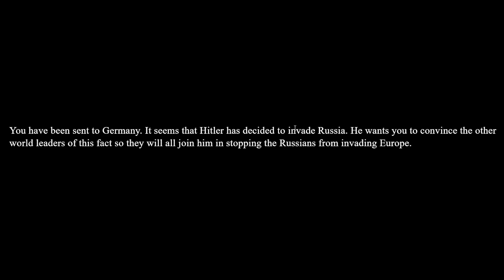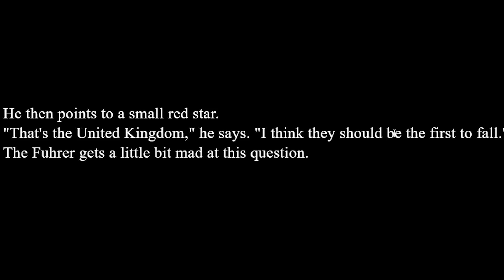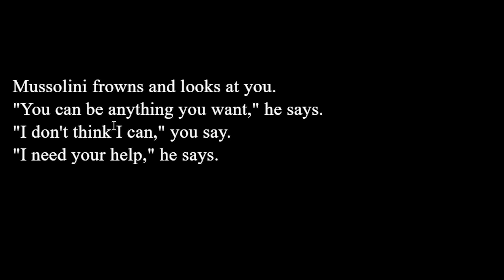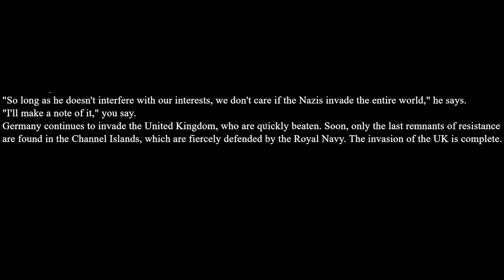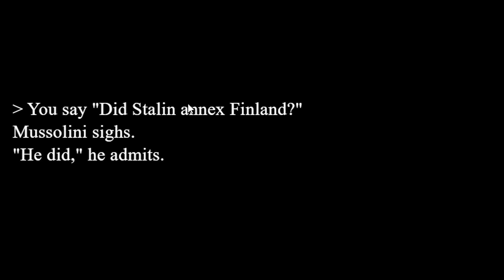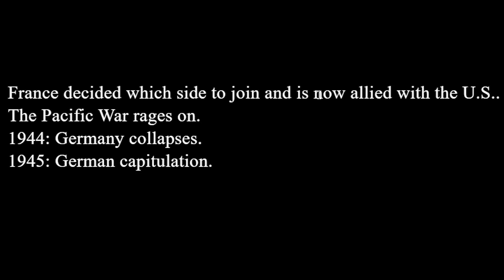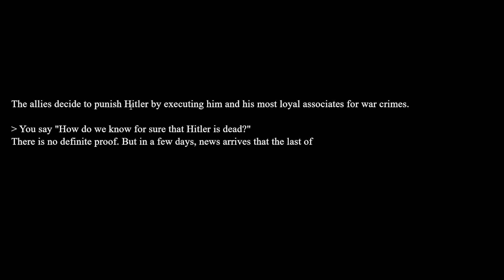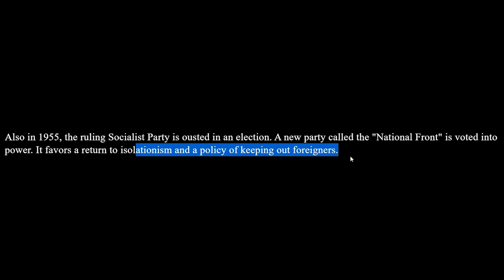I let an AI become the worst people EVER (AI Dungeon)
It's 1939 and I'm a diplomat talking to terrible world leaders.

Astrakonix
RageCake
Chantell G
TannerOfNazareth
JawsYoung
Elphie C
Elijah Senpai
SwissAargau
Maxy G
Imagine_carrying_a_baby_for_9_ months_just_to_name_him _Drew
Mic
Decer123
worriedgiglet
Knock Knock. Who's there. Make a. Make a Who. Make a Discord Snowflake
RalseiTree
Ben Dover
Some Guy From Iceland
MannyManny74
Splendid Savage
Popcorn 2008
DOOCHBAGGINS
StormTrooper501
Mac
LuxembourgLover